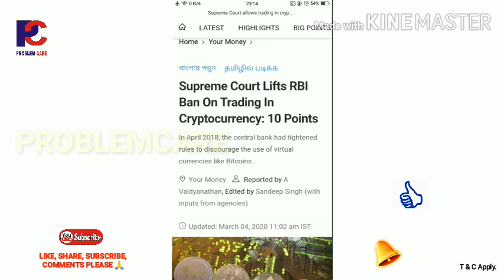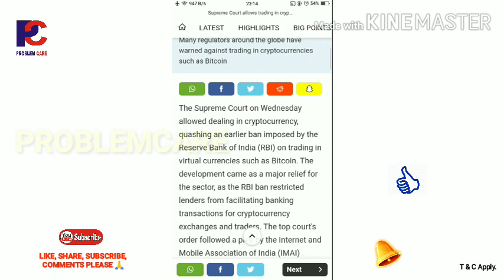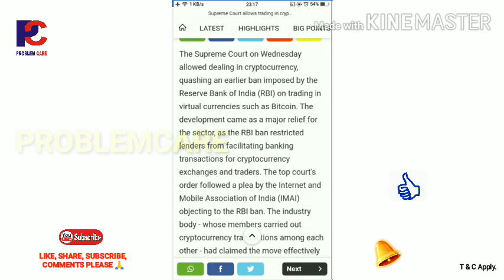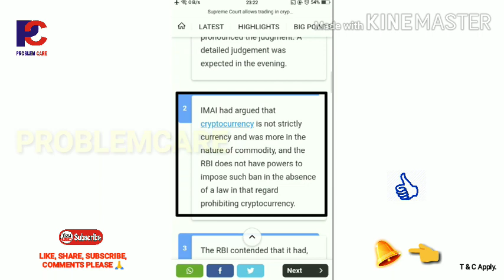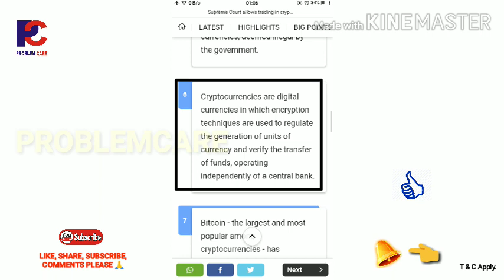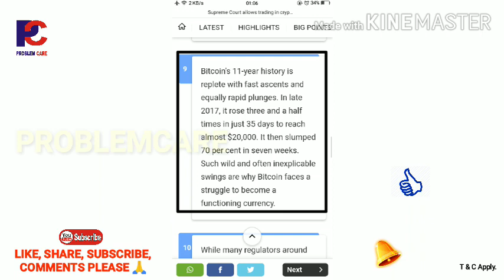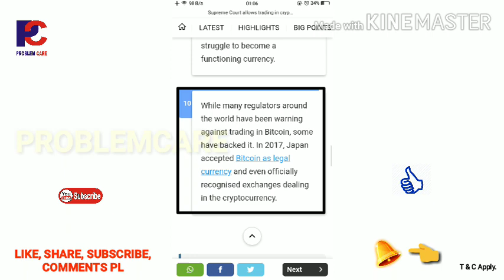SC removed bann on crypto 😁, visit Description. March 5, 2020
4.3.2020News👇
The Supreme Court on Wednesday allowed dealing in cryptocurrency, quashing an earlier ban imposed by the Reserve Bank of India (RBI) on trading in virtual currencies such as Bitcoin. The development came as a major relief for the sector, as the RBI ban restricted lenders from facilitating banking transactions for cryptocurrency exchanges and traders. The top court's order followed a plea by the Internet and Mobile Association of India (IMAI) objecting to the RBI ban. The industry body - whose members carried out cryptocurrency transactions among each other - had claimed the move effectively banned legitimate business activity via virtual currencies.